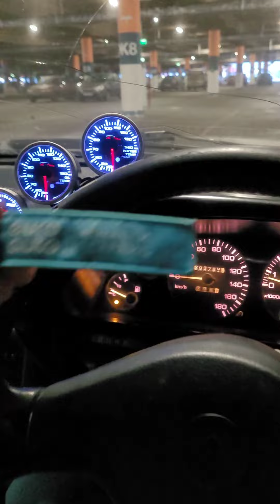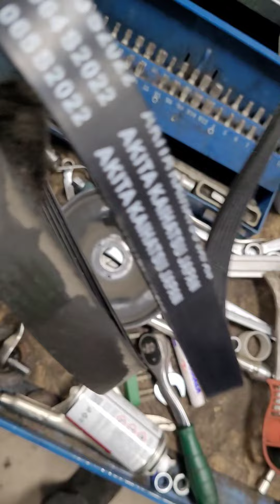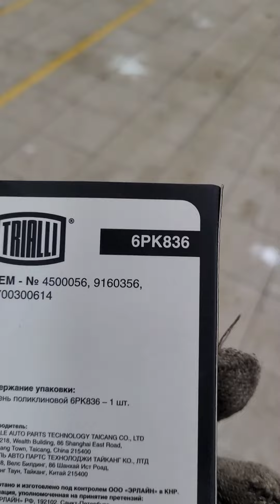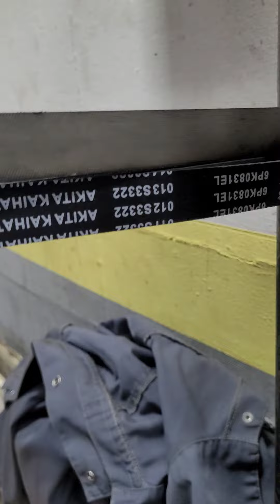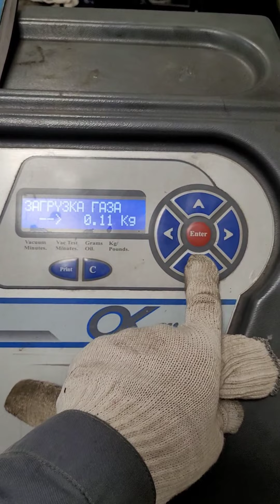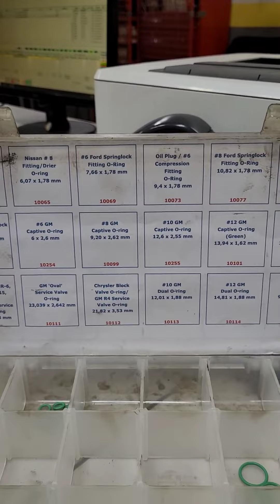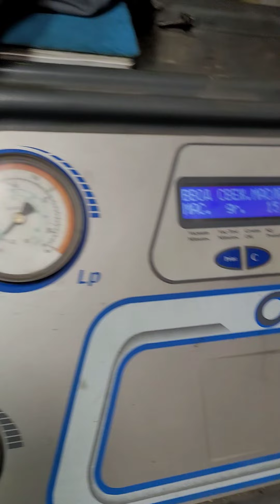Тайны автосервиса! На чем зарабатывают механики в 2023 году? День из жизни работника EuroAuto.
Сотрудник EuroAuto показывает на чем зарабатывает себе на жизнь.
1 день из жизни автосервиса.

Ремонт lada largus по замене грм и сальника коленвала.
Infiniti fx с ремонтом системы кондиционирования.
Mazda 3 с заменой ступичного подшипника.
Skoda Octavia с заменой тормозных колодок.
Ну и прочая бытовуха автосервиса.